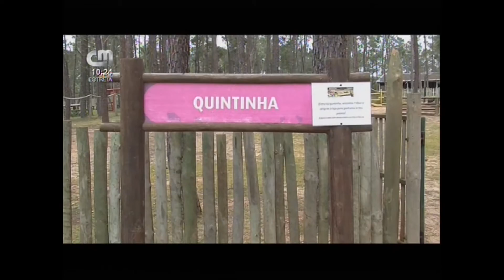CMTV em Santiago do Cacem no Badoca safari park na caça ao ovo